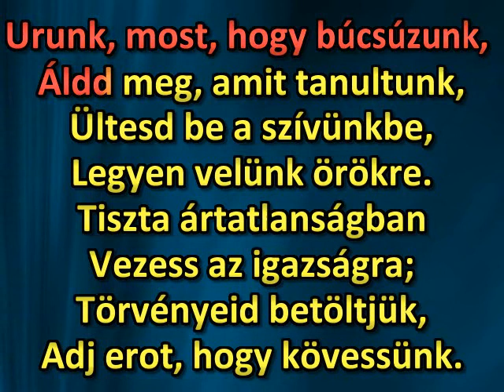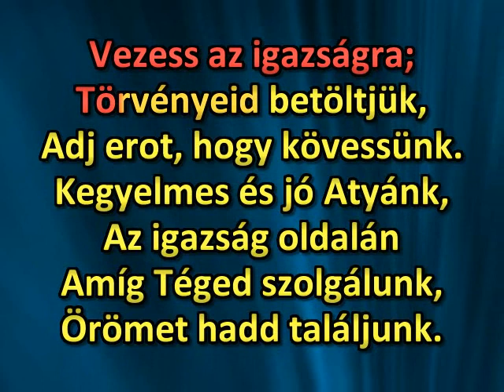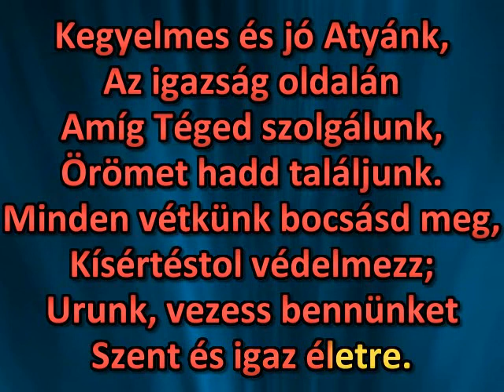Urunk, most, hogy búcsúzunk